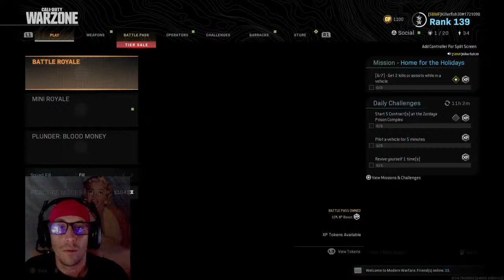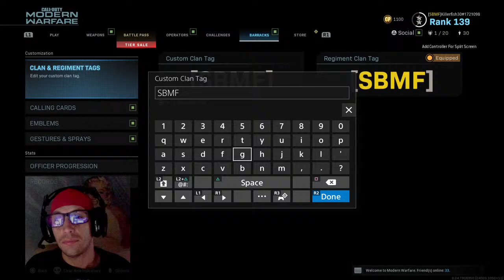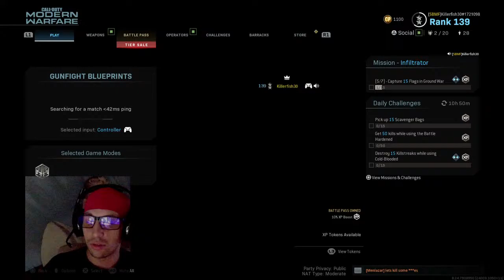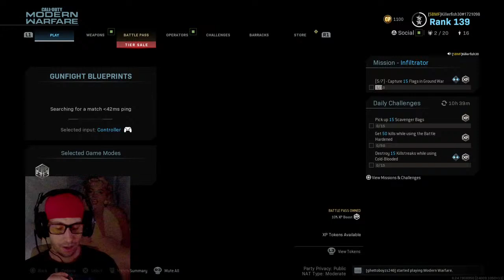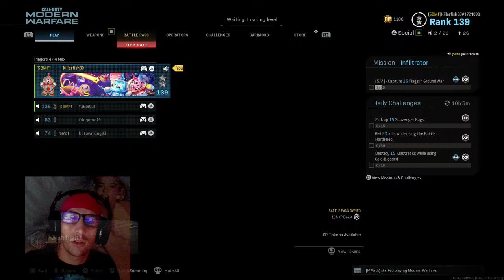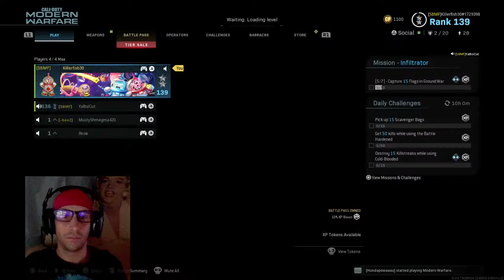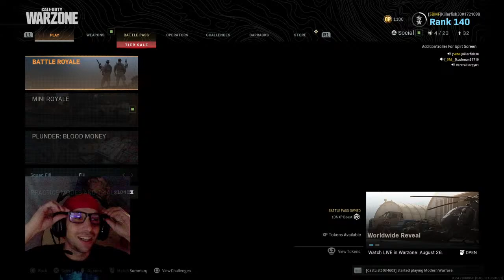James bass gaming me and my homegirl marilyn monroe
It's a M.A based stream mostly first person shooter action with some funny highlights and Chrissy conversational content